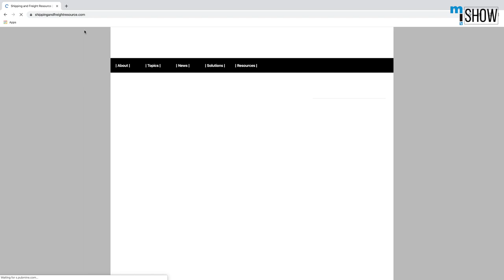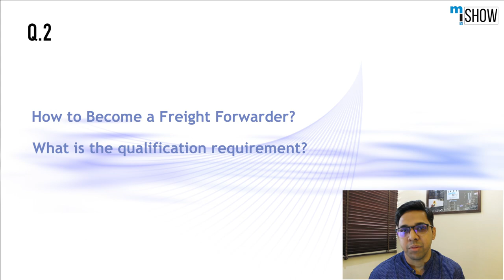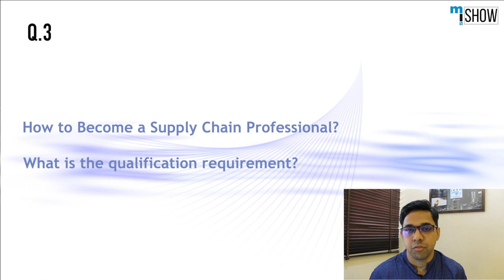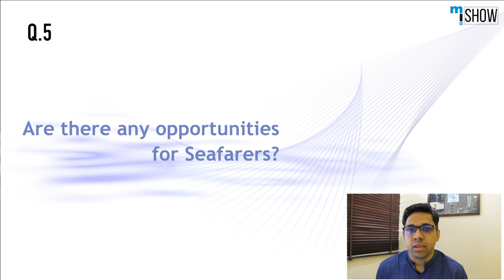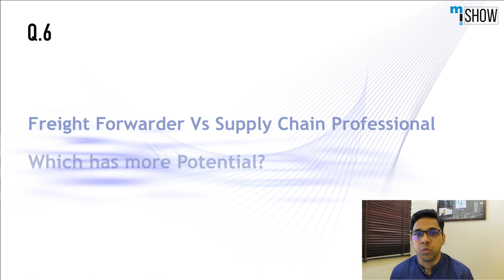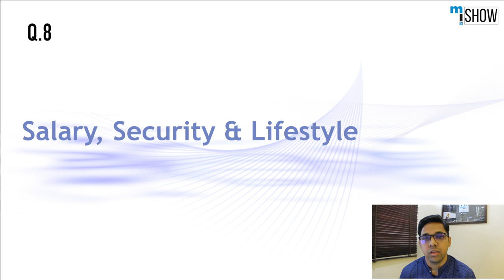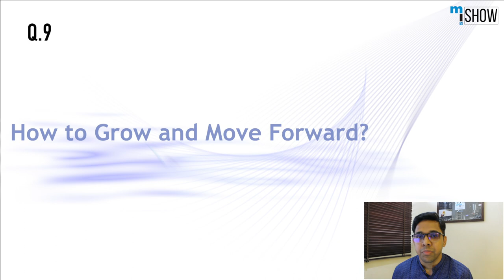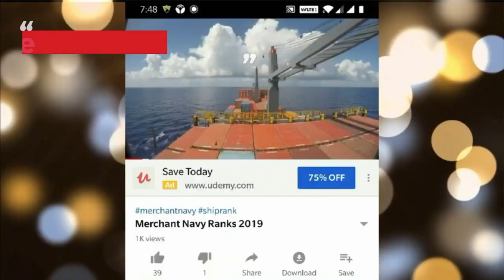Supply Chain Careers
Freight forwarder, or forwarding agent, arrange cargo movement to international destinations. They are typically non-asset based and organise the supply chain, as well as preparing and processing documentation needed to ship goods internationally.

A supply chain professional looks after the management of the flow of goods and services, which involves the movement and storage of raw materials from the factory to the store shelf.

In this video, Mr Hariesh Manaadiar from shippingandfreightresource.com explains the difference between the two and what it takes to become a freight forwarder and a supply chain professional.